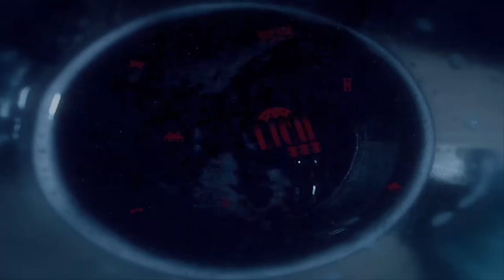Lich (Live songs) ★Alternative Metal from Argentina★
01. La Pala
02. Pesadillas
03. D.E.C
04. Fantasma
05. Quien Soy?